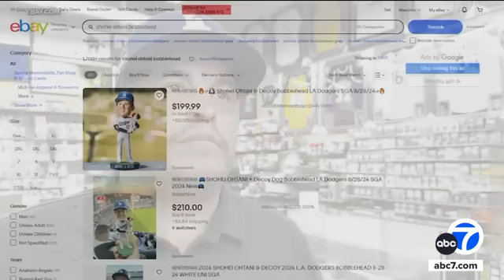Gold Shohei Ohtani bobblehead selling for up to $20K on eBay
MLB and Dodgers star Shohei Ohtani's dog threw out the first pitch at the game this week, when their bobblehead was given away.